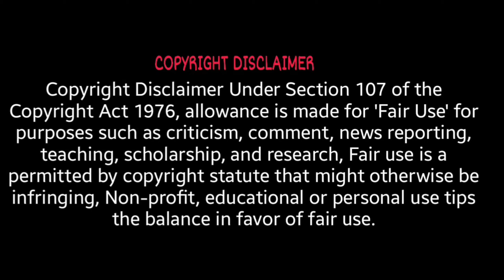One Piece Odyssey Playthrough Part 10 - PC Gameplay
Lenovo Game Capture: